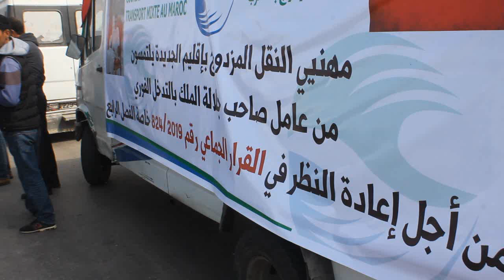مهنيي النقل المزدوج بالجديدة يطالبون عامل الإقليم بالتدخل لإعادة النظر في القرارالجماعي رقم 824/2019